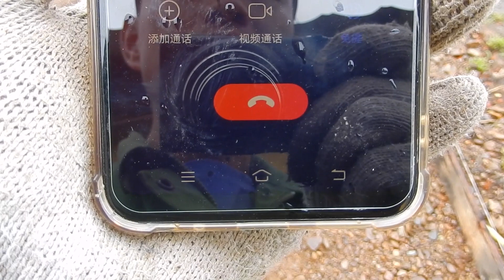3000元买一套房，铺水泥路花1690元，1万元卖掉了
中国东北寒冷地区生活记录